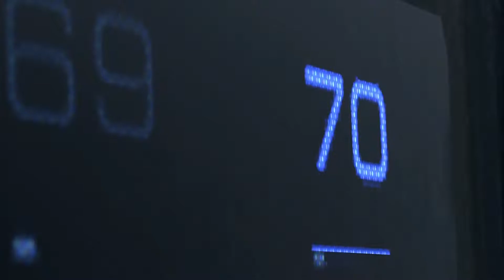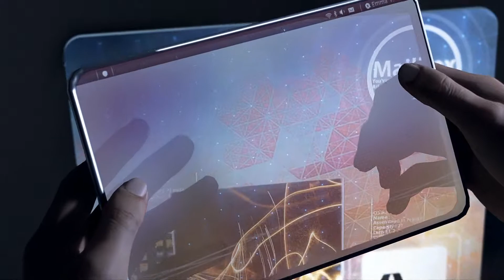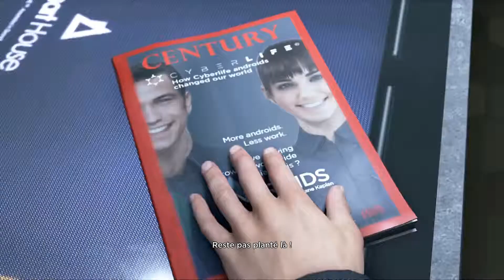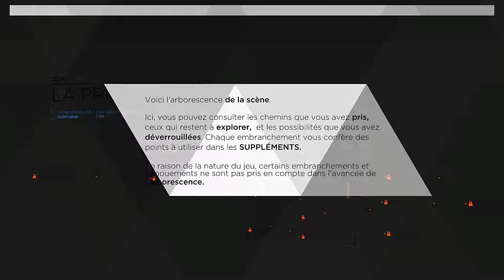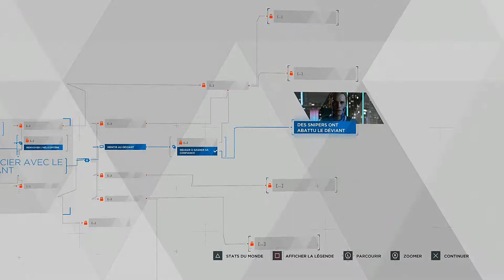ON SAUVE UN POISSON - Detroit : Become Human - Partie 1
Découverte de Detroit : Become Human, en compagnie de Botrag !